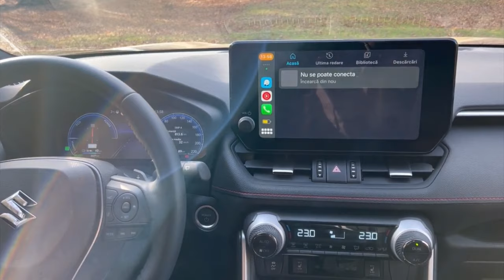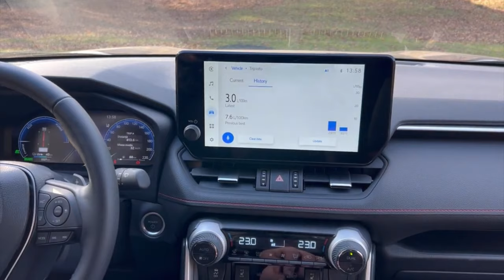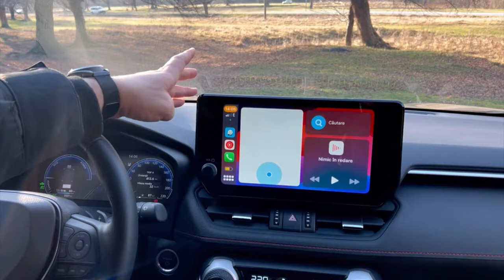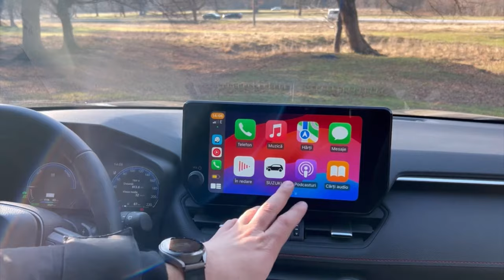Suzuki Across 2023 plug In Hybrid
Suzuki Across Plug In Hybrid 2023. Mașina perfectă pentru România.